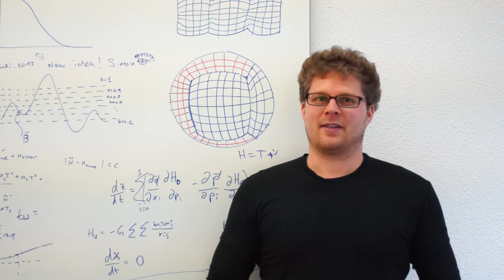WHAT IS SCIENCE? Czym jest nauka?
ENG  We asked different people what science is.

POL  Spytaliśmy różnych ludzi, czym według nich jest nauka.

Nie zapomnij o łapce w górę, jeśli Ci się podobało!